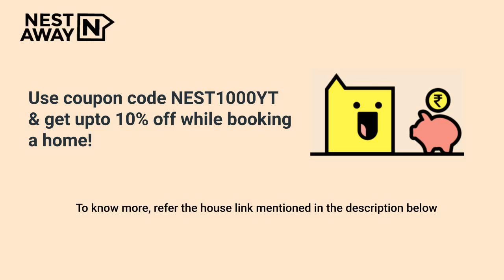2 BHK Flat for rent in Pune | Marunje Village | Family | No Brokerage | 7406134488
2 BHK Flat for rent in Pune | Marunje Village | Family | No Brokerage | 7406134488

Here is a video tour of the Nestaway House - 298859 located at Marunje Village, Pune. This house is ideal for family looking for a flat for rent in Marunje Village, Pune.

It is a Unfurnished house with a Spacious Living Area, Modular Kitchen and Highly Ventilated Property, Geyser, Wardrobe, Lift, Security and has both Attached and Common Bathroom.

Living Room- 00:00
Bedroom1- 00:24
Attached Bathroom  - 00:34
Common Bathroom  - 00:57
Bedroom2- 01:08
Kitchen- 01:29
Nestaway Offer : 01:42